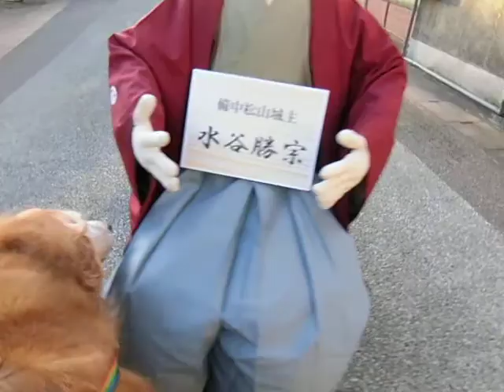2017 11 12 あれ、変な人がいっぱい座ってる！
説明
Strange person are sitting all together unlike usual because of festival.